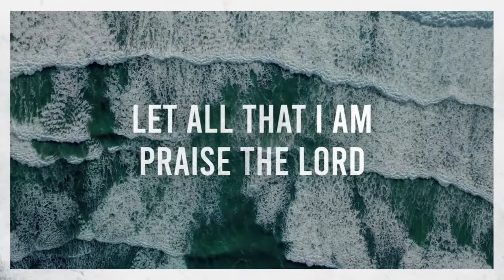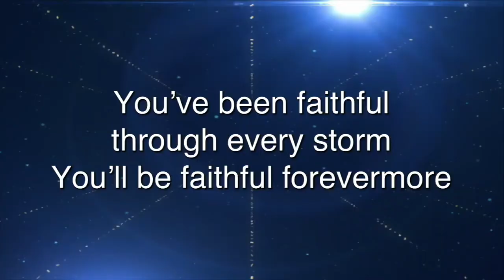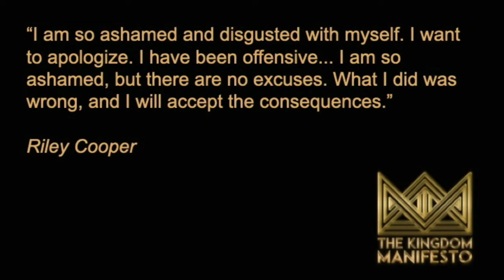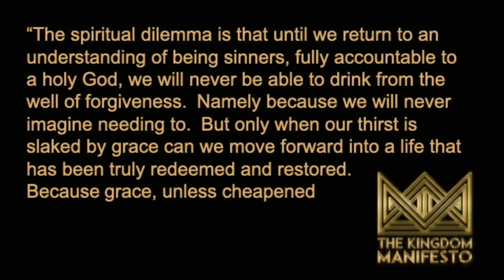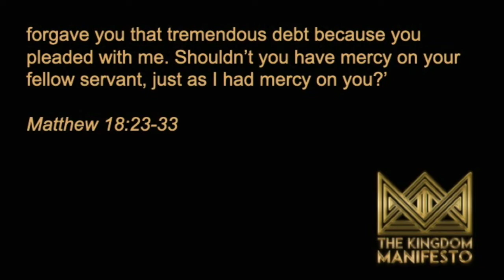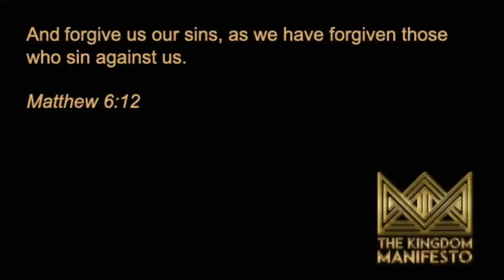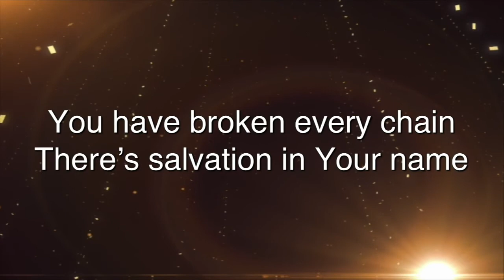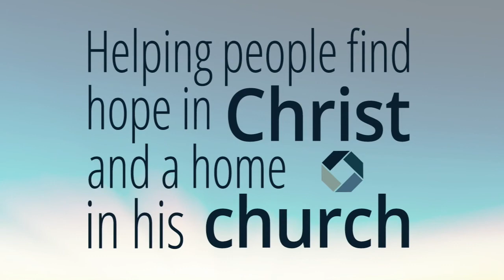BroadwayCC Online 6.28.20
Join us for worship and our Kingdom Manifesto series!